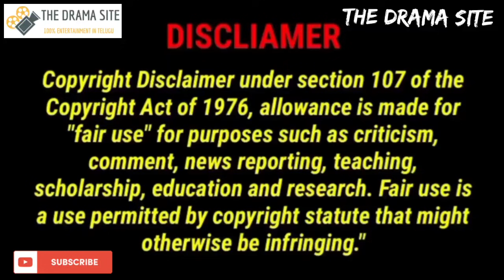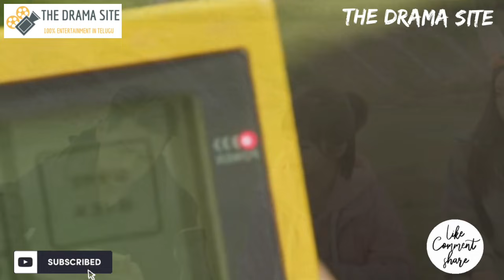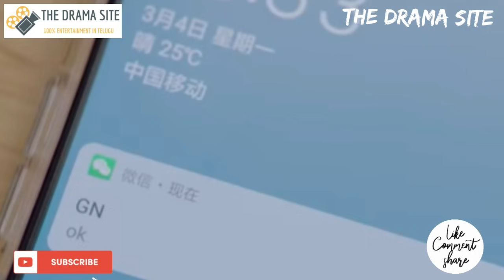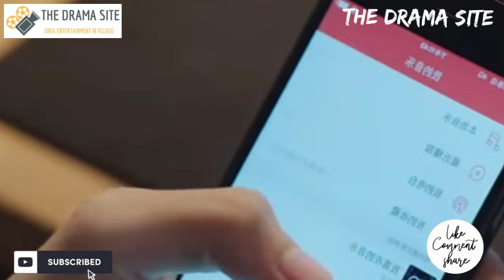Go go squid chinese drama episode 10 , 11 , 12 , 13 explained in telugu // The drama site // C drama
Go go squid chinese drama episode 10 , 11 , 12 , 13  explained in telugu // The drama site youtube channel // all C and K dramas explained in telugu

SYNOPSIS :-

This is a sweet love story about how a straight-A girl student with high IQ pursues a former prince charming as well as an inspirational story about a hero who comes back to regain dream and friendship. Late at night, Han Shangyan pushed the door and walked into a small Internet café that Tong Nian, a computer wizard and graduate student, watched over for her cousin. The pure and open-minded Tong Nian fell in love with Han Shangyan at first sight. As they met each other more often, Tong Nian became attracted to Han Shangyan’s perseverance towards his dream and sense of responsibility towards his team members. In order to win a world championship for China, Han Shangyan had been dedicating himself to his team and competitions for years. Under the influence of Tong Nian’s support and understanding, Han Shangyan gradually opened his heart to his old fellows and family members and came to an understanding with them. Inspired by Han, Tong rejoined the school team and participated in ACM International Collegiate Programming Contest. Both Tong and Han engage in the journeys for champions and demonstrate extraordinary talents in different fields.

This video has no negative impact on original works - I only used bits and pieces of videos to get the point across where necessary . We make these videos with the intention of educating others in a motivational / inspirational form . Our understanding is that it's is in correlation to fair use, however given that it is open to interpretation, if any owners of the content clips would that and will do so as fast as possible. We believe these videos are fair use because: They are transformative in a positive sense, we take clips from various sources to help create an atmospheric feeling that will help people in hard situations in their life. We also do not wish use the heart of any piece of work that would perhaps decrease the market value of the original content, if anything we hope to promote the content so that people can reach out and subsequently increase the market value. Lastly these videos are to educate people in an entertaining fashion. Given these are very short videos, the short parts we use within them act as a catalyst to further reading. The people who wants to delete the footage(if I used one).